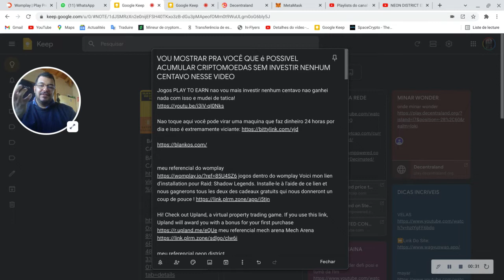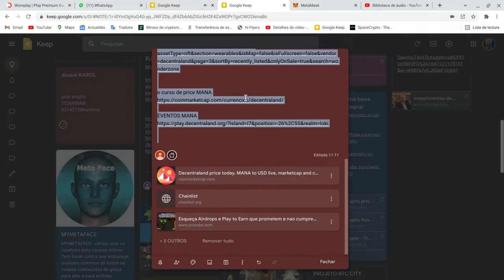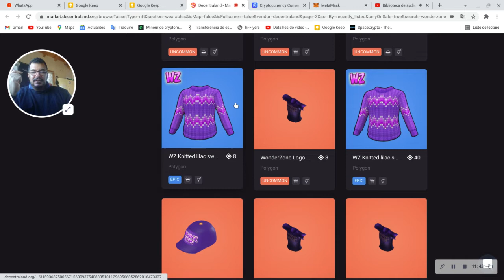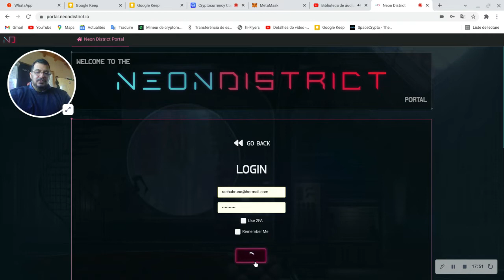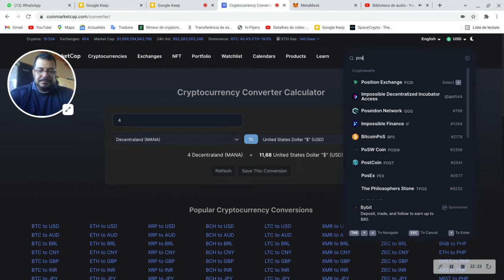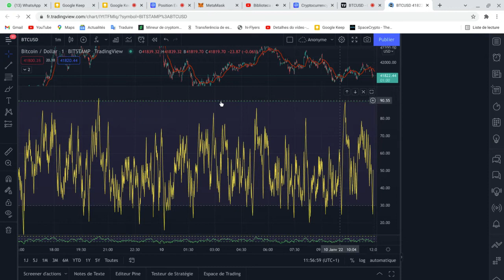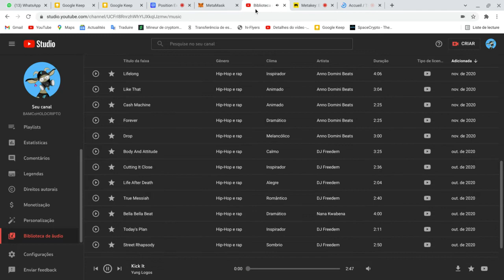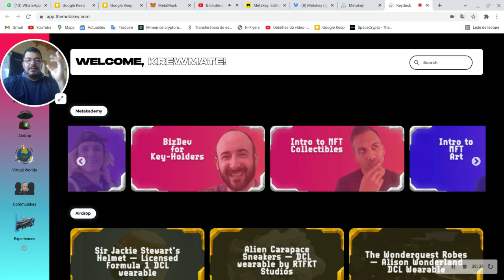VOU MOSTRAR PRA VOCÊ QUE é POSSIVEL ACUMULAR CRIPTOMOEDAS SEM INVESTIR NENHUM CENTAVO NESSE VIDEO!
e no primeiro comentario

Jogos PLAY TO EARN nao vou mais investir nenhum centavo nao ganhei nada com isso e mudei de tatica!

Onde fabricam seu dinheiro? impessão duplicada na casa da moeda china pode ser risco para o Brasil!

A União Europeia proibiu produtos usados em tatuagens coloridas por causa de riscos à saúde. Sera?

Ganhei mais de 2000% nesse NFT  da rede da solana HOLD e TRADE NFT veja o video e entenda

Aprender a fazer trade da forma correta! Comece bem desde o incio! Nao perca dinheiro começando mal!
galera eu falei que gala era metaverso na verdade ela é uma rede de soluçoes segunda camana na ethereum para P2E que tem um metaverso que esta bombando na verdade ela nao é so um metaverso eu me foquei mais de falar sobre o jogo que sobre o que a meoda faz descumpas :)

Esqueça Airdrops e Play to Earn que prometem e nao cumprem o que falam Veja o Video e Ganhe dinheiro
os links relacionados do video estao no meu grupo telegram link abaixo

react BAMCO Rodrix Qual modelo realmente está dando resultados ? O Bitcoin não bateu 100 mil dólares

Adivinha o quanto estou feliz com o presente de natal que a BINANCE me deu! Feliz festas à todos!

DEPUTADOS APROVAM PROJETO DE LEI DAS CRIPTOMOEDAS NO BRASIL entenda BTC O REI DOS PIRATAS DAS CRIPTO

Descubra como estao hakeando a METAMASK veja o video e aprenda de A à Z como se proteger!